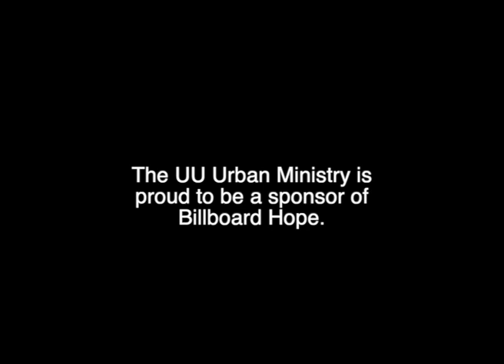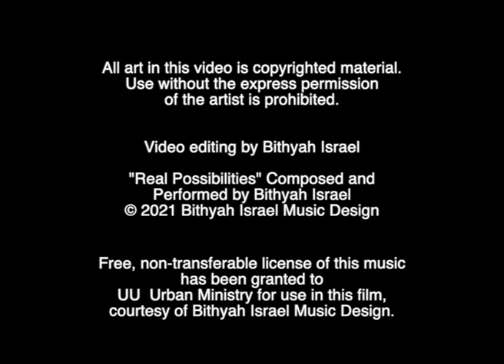BILLBOARD HOPE by Dayenne Walters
This video is about Billboard Hope, an initiative by Roxbury artist/activist Dayenne Walters.

The UU Urban Ministry is a proud sponsor of this project.

All artwork in this video is copyrighted material.
Use without the express permission
of the artist is prohibited.

Video editing and music by Bithyah Israel.